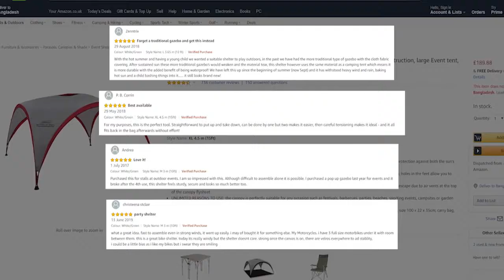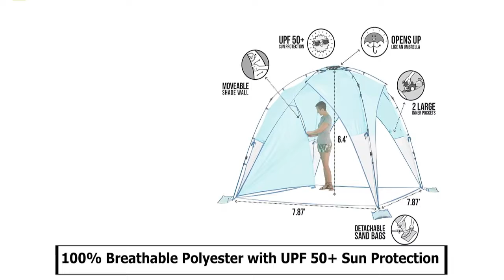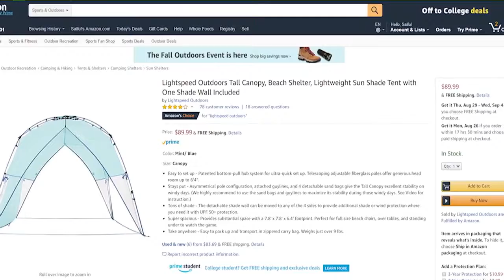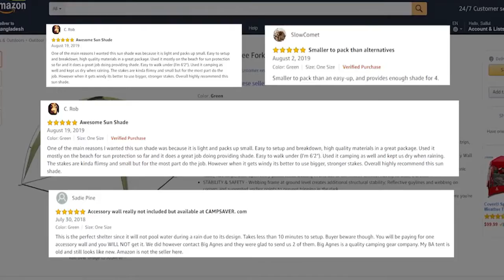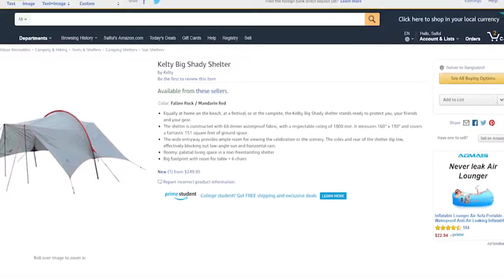Top 5 - Cool Sun Shelter For Camping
1► Coleman® Shades of Rock Event Shelter XL
✔Amazon US

2►Pacific Breeze EasyUp Beach Tent Deluxe XL
✔Amazon US

3►Lightspeed Outdoors Pop-Up Tall Canopy
✔Amazon US

4► Big Agnes Three Forks Shelter
✔Amazon US

5►Kelty Big Shady
✔Amazon US